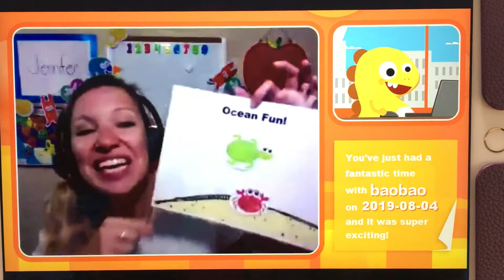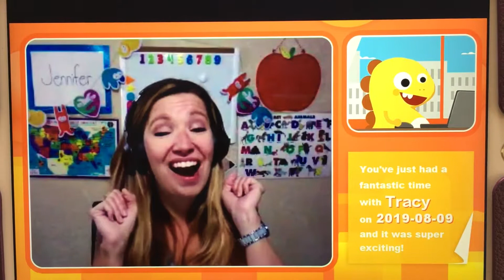Aug 2019 teaching